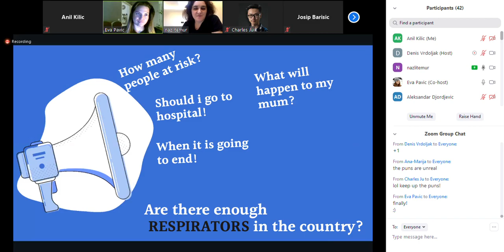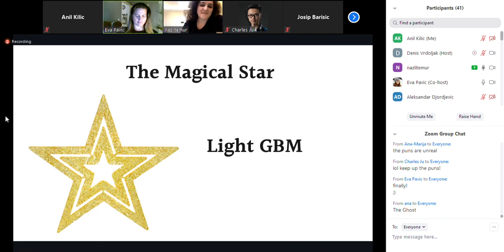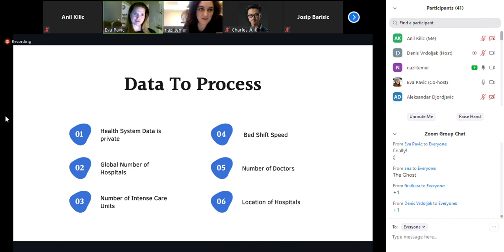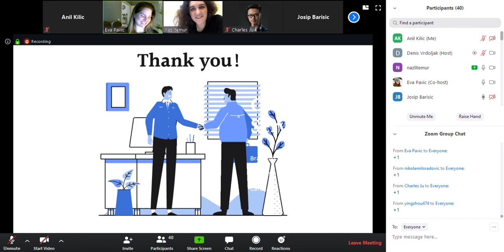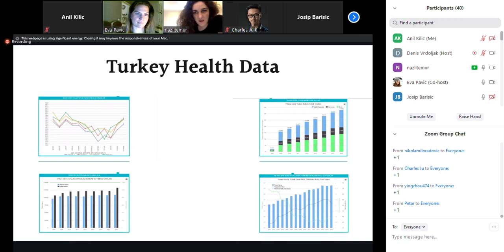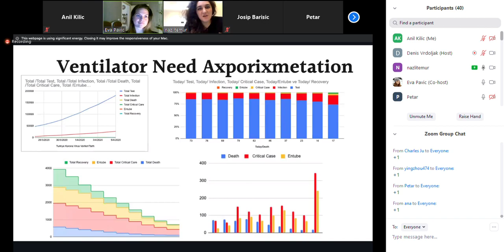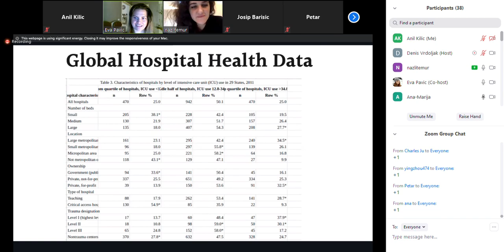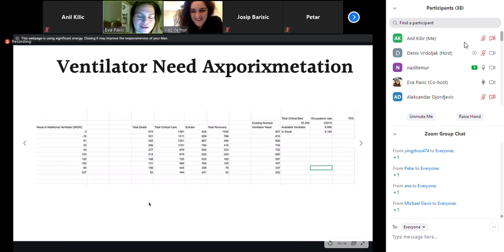INTERNATIONAL DATA VS. CORONA HACKATHON (COVID-19)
Professors at Santa Clara University have partnered up with the Silicon Valley and EU tech industries (with major help from Q agency) to take on the data challenges hurting first responders, hospitals, and government response to the COVID-19 Outbreak.Data scientists, developers, and engineers! Come together to help us take on the data challenges in the fight against the Corona Virus.This e-hackathon was 1 day long, followed by a 2 week sprint. The goal of the event is to prepare data, develop solutions, and build machine learning models that address the challenges hospitals and government health organizations are facing.

Our product name is The Predictor.
For this hackathon we developed a prediction model for infection and mortality rates and we will be aggregating this outcome with the prediction critical infrastructure and resources for a better localization. As an example trying to predict the future number of ventilator need, doctor need as per location.